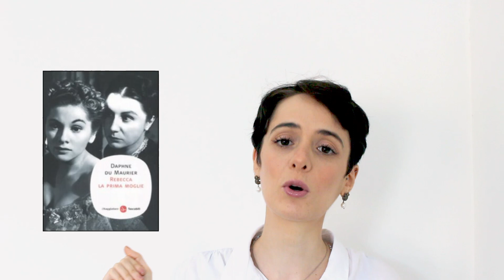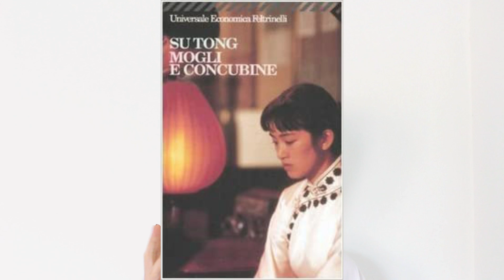DOPPIETTA- Consigli su LIBRI e FILM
Libri citati nel video:
-Quel che resta del giorno
-Rebecca
-Mogli e concubine